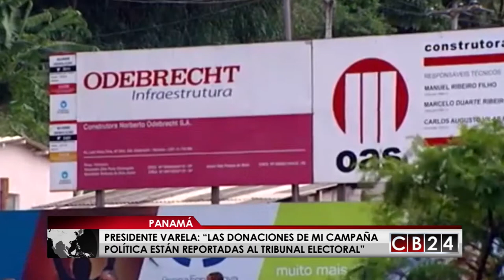"Odebrecht aportó fondos para la campaña de Varela", asegura excónsul de Panamá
El Partido Panameñista recibió $700 mil de la constructora Norberto Odebrecht para la campaña de 2009, reveló Jaime Lasso del Castillo, excónsul de Panamá en Corea del Sur, en la ampliación de su declaración indagatoria el 4 de septiembre de 2017, ante la fiscal Especializada Anticorrupción, Zuleyka Moore, por el escándalo del pago de sobornos de la trasnacional brasileña.

Lasso del Castillo, padre de Michelle Lasso, señalada por el abogado de la constructora Odebrecht, Rodrigo Tacla Durán, como una persona vinculada a Juan Carlos Varela cuando era vicepresidente de la República (2009–2014), afirmó en la indagatoria que conoció a Andrés Rabello, representante de la constructora en Panamá, en 2009, cuando le solicitó apoyo económico para las actividades sociales de su clínica.

El médico y exdiplomático declaró que conoció a Rabello en la inauguración de la autopista Panamá–Colón ‘Alberto Motta', cuando gobernaba el PRD y faltaban pocos meses para las elecciones del 2009.

Rabello, según la declaración de Lasso, manifestó su interés en conocer a los miembros del Partido Panameñista porque la empresa buscaba el apoyo político en sus intenciones de participar en licitaciones públicas.

Lasso del Castillo detalló ante Moore que le presentó a Rabello a influyentes dirigentes del Partido Panameñista, tales como Adolfo Valderrama, José Luis Varela, Alcibiades Vásquez y ‘el señor Duboy'.

En la indagatoria se establece que Rabello, reconocido por los medios y autoridades brasileñas como el hombre clave de Odebrecht en Panamá, canjeó el apoyo económico a la clínica de Jaime Lasso, a cambio de que este sirviera como intermediario para tener acceso a los miembros del partido.

‘Parte de ese apoyo fue recibido en el año 2009, antes de ganar las elecciones (…). La empresa Odebrecht, a quien representaba Rabello, me mandó, si mal no recuerdo, cinco aportes para esa campaña (…). No vi nada malo en recibir una donación política porque no éramos gobierno, no podíamos aportar ni dar nada a cambio', añadió Lasso del Castillo.

Con información de La Estrella